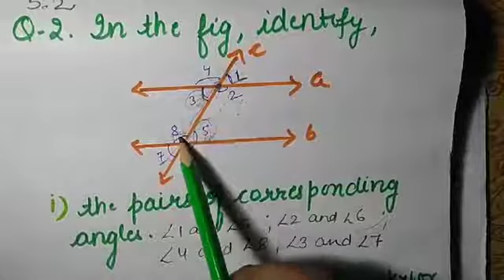Class 7th Mathematics Chapter 5 (Lines & Angles) Lecture 5th